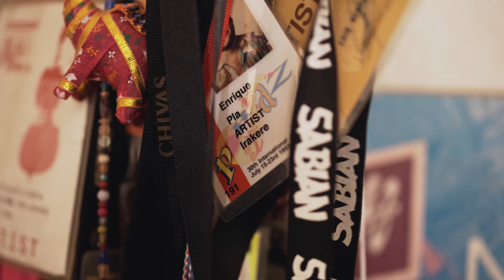La Clave (Offizieller Trailer dt.)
Der Rhythmus der ‚Clave' ist der Herzschlag Kubas

Die Vielfalt der Musik auf dieser karibischen Insel ist weltweit ohne Beispiel, genährt durch die Konfrontation unterschiedlichster Einflüsse aus Afrika, Europa, Nord- und Südamerika. Selbst die Straßen sind voll von Klängen: hypnotische Rhythmen der Clave-Klanghölzer und Conga-Trommeln, Lieder, die an die Orishas, die vermenschlichten Gottheiten, gerichtet sind, populäre Karnevals-Gassenhauer. Die Insel lebt Musik.

Der Dokumentarfilm Musica Cubana versammelt einige der wichtigsten aktuellen Musiker Kubas, um den ganzen Reichtum seiner Musikgeschichte einzufangen, etwa Bobby Carcassés, Alain Pérez, die Schlagzeugerin Yissy García und der Saxofonist und Pianist César López. Sie geben mitreißende Einblicke in ihr Können, wobei sie in ihren Performances Tradition und Aktualität miteinander verschmelzen lassen. Gemeinsam mit dem Musikhistoriker Dr. Olavo Alén reflektieren sie die Genres und Hintergründe ihrer Kompositionen, von den afrikanischen Ursprüngen über Rumba und Bolero, Son und Salsa bis hin zu Latin-Jazz.

Gedreht von einem kubanischen Filmteam ist Musica Cubana eine leidenschaftliche Dokumentation über die vielschichtige und faszinierende musikalische Seele eines Landes im Umbruch.